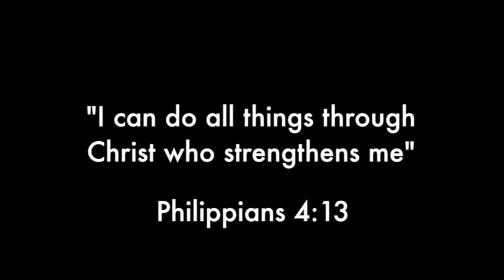06.) Padua Franciscan High School - Teen Brain Health 2015 Multiple Sclerosis: K.M., J.A., M.C